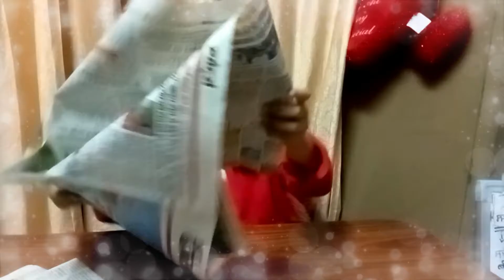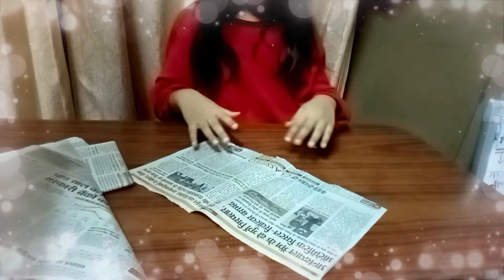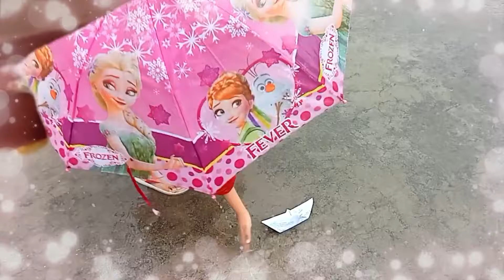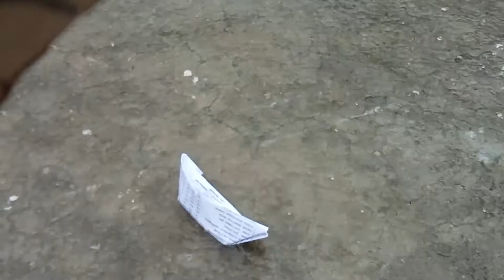Rain Rain Go Away kids playing in rainy season |How to make origami paper boat easy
how to make paper boat and playing in rainy day ,how to make paper boat and playing in rain drawing,how to make paper boat for kids,how to make paper boat and playing in rain,instruction to make paper boat in hindi, newspaper boat carft